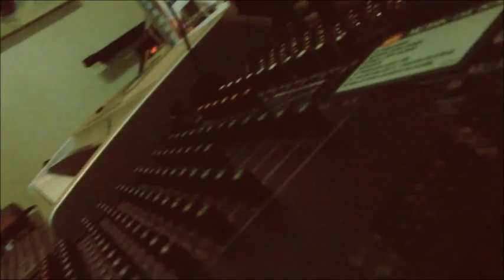Darrin Mclaren - Vlog 5: Independence [Kosovo]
Join Team Mclaren For The Next Overseas Vlog, Music, & Merch Release

Winter Is Coming [Episode 5]- Darrin McLaren takes a trip to Pristina, Kosovo! Although, War ridden country, Darrin is shown a better side of its citizens, community, and natural beauty during independence month. Along the way, he partakes in music Recording (Big Mouth Incorporated), Slight basketball Work Out, and Video Shoot in the country's capital!

Inspired by the HBO Series Game Of Thrones. Winter Is Coming is exclusively available on all mixtape sites including LiveMixtapes.

Film Credit.
Darrin Mclaren, Big Mouth Inc, Albion Gashi